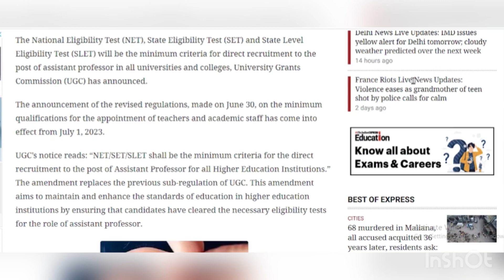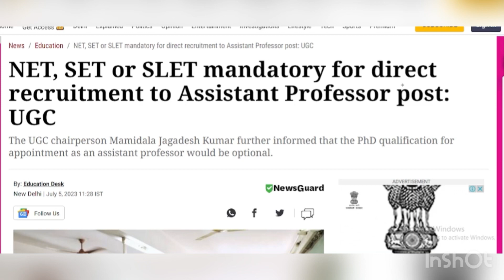UGC Official Notification II PhD Optional I Assistant Professor II Jobs 2023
COURSE HIGHLIGHTS 👇👇 🏆
FULL COURSE DECEMBER 2023 -  CSIR NET Lifesciences 🏆

1. LIVE LECTURES starting from 15th May  2023 for CSIR UGC NET December 2023 daily with the Schedule & Discipline just like Offline Coaching. The Course shall be completed by 15TH OCTOBER 2023 giving you ample time for self study.

2. PRICE : A price of Rs 4499/- / 12 Months for such a course- by such Experienced Faculty is nothing BUT DREAM COME TRUE..

3. KEY FEATURES: - 200  hours interactive Live Classes -Counselling Sessions by Expert Faculties -Complete tests for practice -Recorded Videos available 24/7 for quick Revision. -Solve Unlimited doubts with experts. -Strategy session on how to attempt the exam. -Get Preparation tips from the experts & Learn Time Management.

4. Complete hand holding till CSIR UGC NET December  2023 with Exclusive Strategy, Brainstorming, Critical Thinking sessions provided only to our subscribers to give them an edge in the competition."